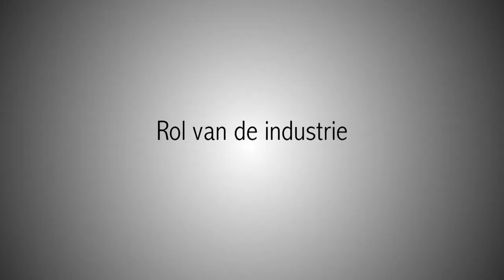Interview met Mary-Ann Schreurs | Het Nationaal Warmte Congres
Hét nationale platform voor alle stakeholders in de warmte sector

16 november 2017 | Philharmonie Haarlem

17 november 2017 | Verdiepingsdag | BCN Utrecht CS